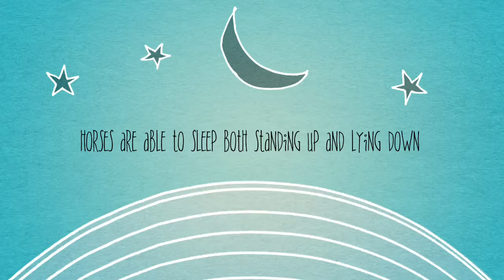Horse Facts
Fun Facts about horses hope you enjoy